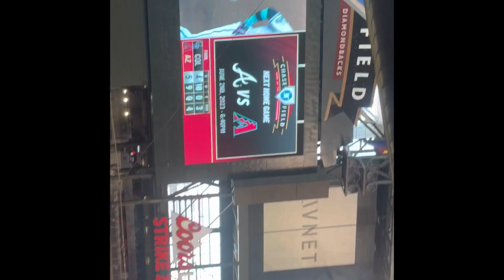Mini Vlog Arizona DiamondBacks